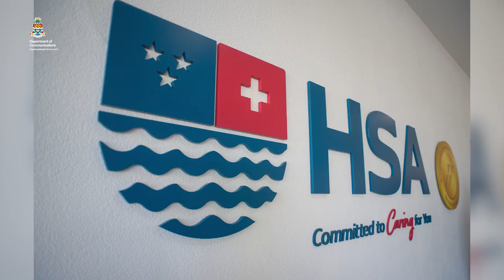HSA Joint Commission International Accreditation Interview